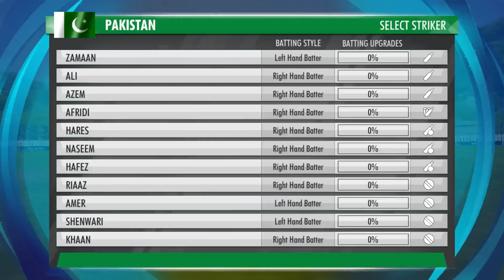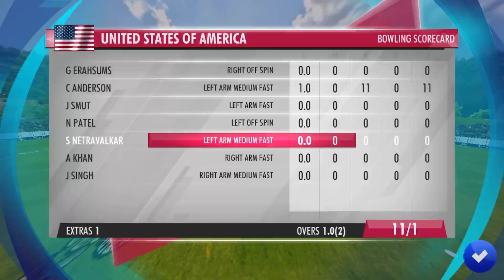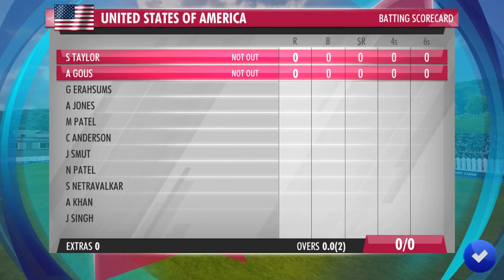Pak vs United States cricket match || naseem shah wickets || afridi sixes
Match
Cricket
Match lover
Cricket lover
Pak vs india
Pak vs united state
Afridi sixes